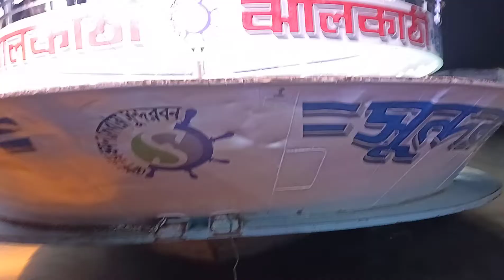ঝালকাঠী থেকে আসলো সুন্দরবন ১২ লঞ্চ | Barisal to Dhaka launch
বরিশাল টু ঢাকা লঞ্চ,Barisal to Dhaka launch